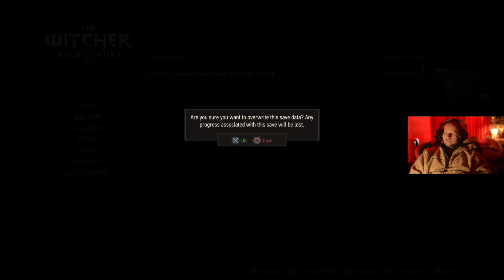Worst gamer chillin Witcher 3 Remastered for PS5 Part 5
Follow me Theworstgamerchillin on my new adventures in this game called "Witcher 3 Remastered for PS5". If you just